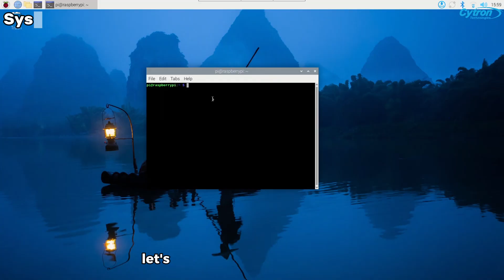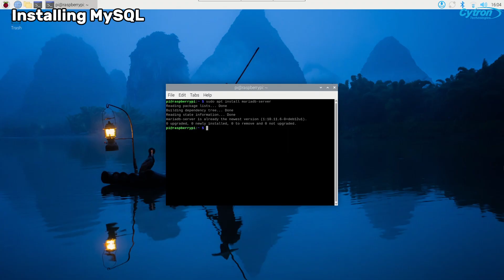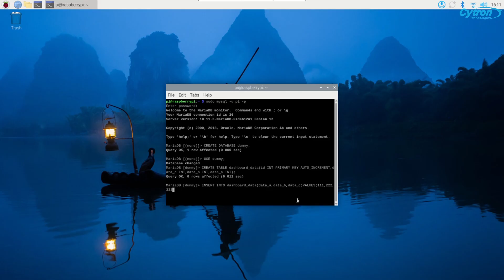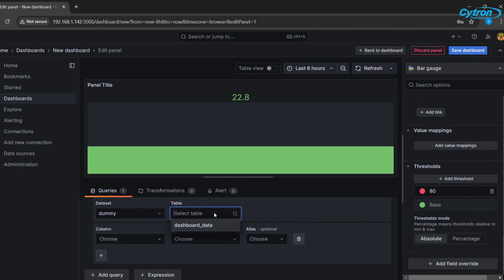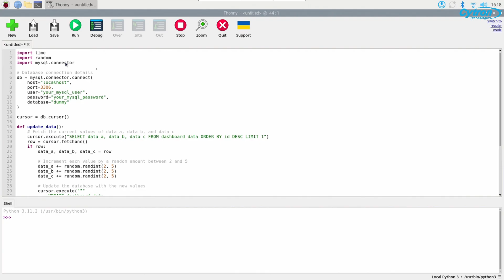Grafana Quick Start Guide On Raspberry PI (Dummy SQL Data)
Want to build beautiful dashboards but don’t know where to start? 🤔 I’ve got you covered! In this video, I’ll show you how to set up Grafana on your Raspberry Pi using dummy SQL data.

Perfect for anyone looking to visualize data or just learn something new. Let’s get your dashboard game on point! 🖥️✨